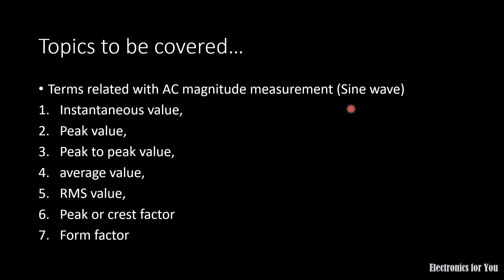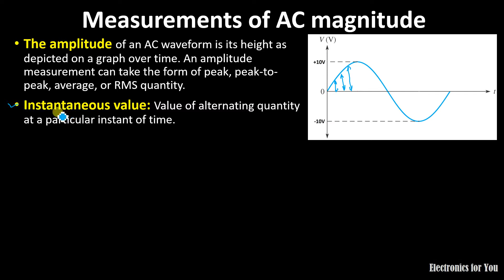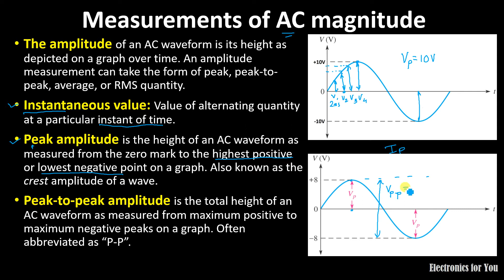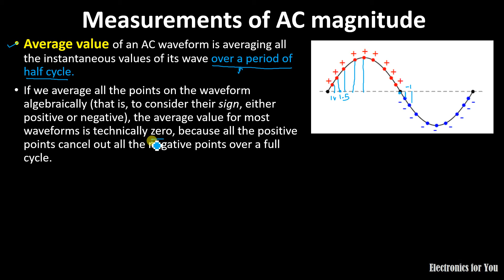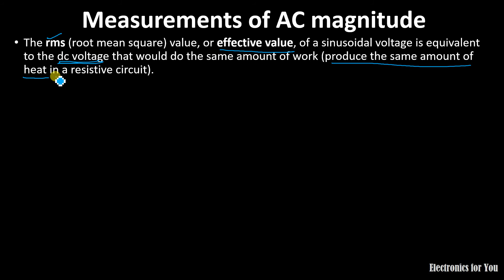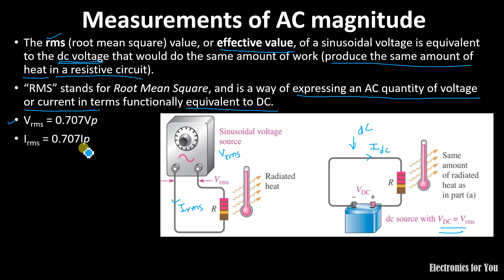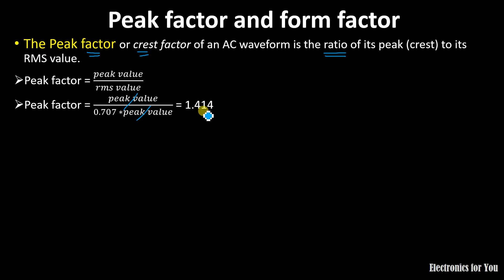Measurement of AC magnitude (peak value, average value, RMS value)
About this video:
I  this video terms related with measurement of AC quantity are explained.
Instantaneous value,
Peak value,
Peak to peak value,
average value,
RMS value,
Peak or crest factor
Form factor